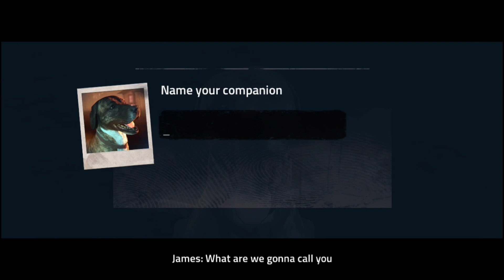Into the dead 2 -deeper we fall story -chapter 1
About: Find It is a youtube channel, where you will find best gaming video in Hindi.

into the dead 2 gameplay,
into the dead 2 ending,
into the dead 2 legacy,
into the dead 2 trailer,
into the dead 2 switch review,
into the dead 2 unleashed,
into the dead 2 song,
into the dead 2 reckoning,
into the dead 2 ghostbusters,
into the dead 2 full gameplay,
into the dead 2 all endings,
into the dead 2 all cutscenes,
into the dead 2 all weapons,
into the dead 2 all deaths,
into the dead 2 all side stories,
into the dead 2 android gameplay,
into the dead 2 all companions,
into the dead 2 alpha wolf,
into the dead 2 apocalypse,
into the dead 2 alpha and omega,
all endings into the dead 2,
all weapons in into the dead 2,
alpha wolf into the dead 2,
alpha and omega into the dead 2,
arc 11 shadow into the dead 2,
absolution into the dead 2,
all deaths in into the dead 2,
run through a barn into the dead 2,
find a swing set into the dead 2,
incendiary ammo into the dead 2,
into the dead 2 best weapon,
into the dead 2 bear,
into the dead 2 best ending,
into the dead 2 behind the scenes,
into the dead 2 boss,
into the dead 2 brute inferno,
into the dead 2 blood on the risers,
into the dead 2 big rock candy mountain,
into the dead 2 bear event,
into the dead 2 blank shotgun kills,
blood upon the risers into the dead 2,
blank shotgun kills into the dead 2,
best weapon into the dead 2,
bear into the dead 2,
beast boy shub into the dead 2,
bengal tiger into the dead 2,
blood upon the risers (into the dead 2 original soundtrack),
brute inferno into the dead 2,
border collie into the dead 2,
how to get bengal tiger in into the dead 2,
into the dead 2 cutscenes,
into the dead 2 classic run,
into the dead 2 chapter 2 14 shipping containers,
into the dead 2 chapter 5 41 scrub cutter,
into the dead 2 chapter 5 35 shipping container,
into the dead 2 chapter 7 56 chainsaw,
into the dead 2 chapter 3 18 mounted gun,
into the dead 2 chapter 7 59 chainsaw,
into the dead 2 colossus,

cốt truyện into the dead 2,
cara main into the dead 2,
code into the dead 2,
into the dead 2 deaths,
into the dead 2 descent,
into the dead 2 divided all cutscenes,
into the dead 2 death scene,
into the dead 2 doberman and pup,
into the dead 2 death animation,
into the dead 2 divided trailer,
into the dead 2 dragoon ix,
into the dead 2 dlc,
into the dead 2 daily carnage,
divided into the dead 2,
download into the dead 2 mod apk,
descent into the dead 2,
dead trigger 2 vs into the dead 2,
download into the dead 2,
download into the dead 2 mod apk terbaru,
download into the dead 2 mod apk terbaru mediafıre,
download into the dead 2 mod menu,
download game into the dead 2 mod apk,
descargar into the dead 2 hackeado para android,
into the dead 2 events,
into the dead 2 explained,
into the dead 2 elite chapter 1,
into the dead 2 ending song,
into the dead 2 endless mode,
into the dead 2 ending 4,
into the dead 2 event weapons,
into the dead 2 ezek,
into the dead 2 elite,
into the dead 2 elite chapter 1.6,
ending into the dead 2,
explosive ammo into the dead 2,
how to get ending 3 in into the dead 2,
how to get good ending in into the dead 2,
legacy event into the dead 2,
into the dead 2 story explained,
into the dead 2 legacy ending,
into the dead 2 reckoning ending,
into the dead 2 new ending,
into the dead 2 all events,
into the dead 2 frostbitten 2,
into the dead 2 full story,
into the dead 2 frostbitten 1,
into the dead 2 final mission,
into the dead 2 find a swing set,
into the dead 2 frostbitten 1 all cutscenes,
into the dead 2 find the crashed helicopter,
into the dead 2 f300 carbine,
into the dead 2 frostbitten 2 all cutscenes,
into the dead 2 frostbitten 2 song,
frostbitten into the dead 2,
find the crashed helicopter into the dead 2,
fandoms react to into the dead 2,
frostbitten 1 into the dead 2,
farfromsubtle into the dead 2,
how to get free gold in into the dead 2,
nails from into the dead 2,
how to get free vip in into the dead 2,
how to get f300 carbine in into the dead 2,
tips for into the dead 2,
into the dead 2 gameplay android,
into the dead 2 gameplay switch,
into the dead 2 good ending,
into the dead 2 glitch,
into the dead 2 ghostbusters death,
into the dead 2 guns,
into the dead 2 garcia death,
into the dead 2 garcia,
 trailer,
into the dead 2 new story,